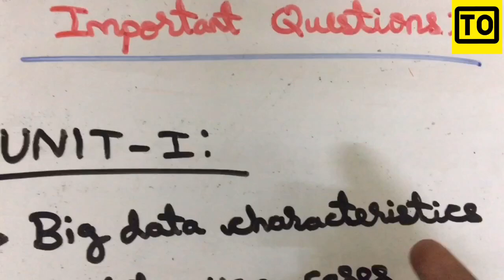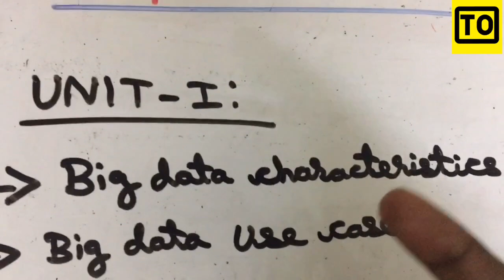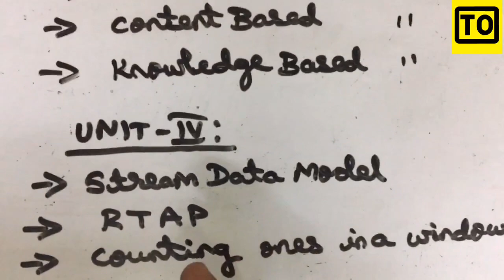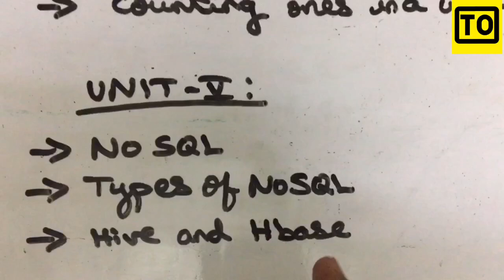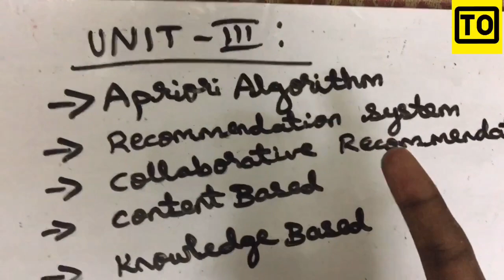Big Data Analytics | Important Questions | Tamil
From this video you will be able to understand the important questions for Big Data Analytics Anna University In Tamil